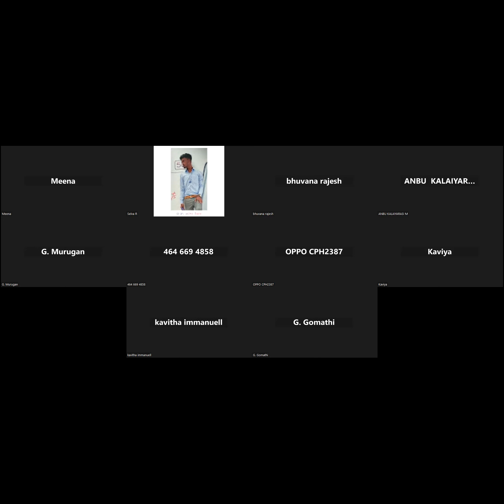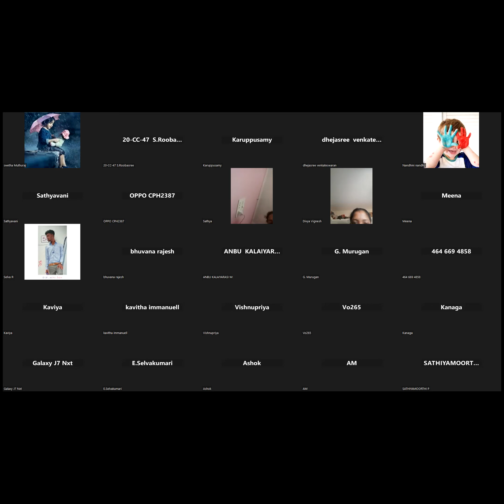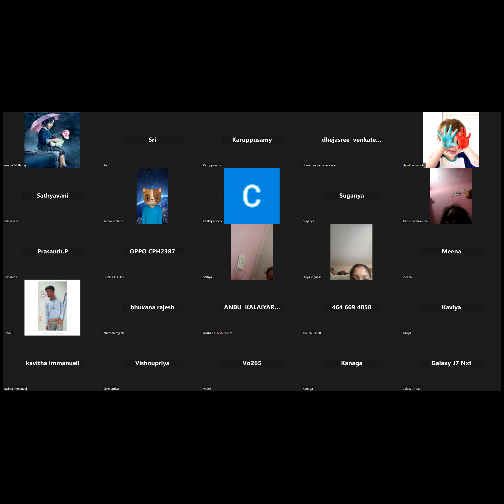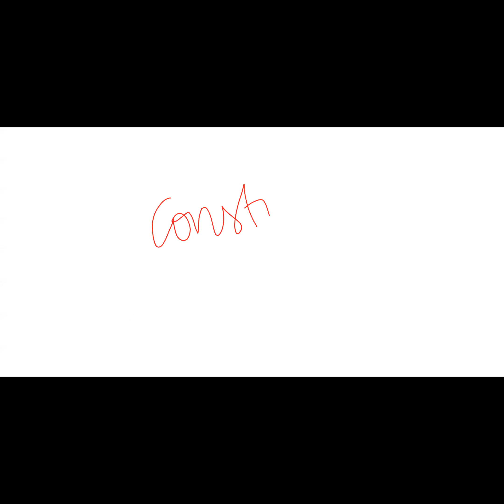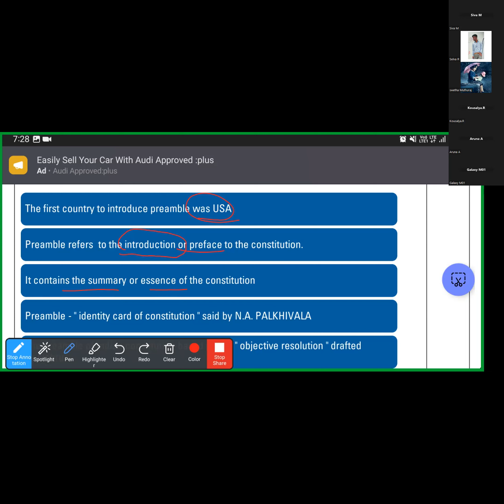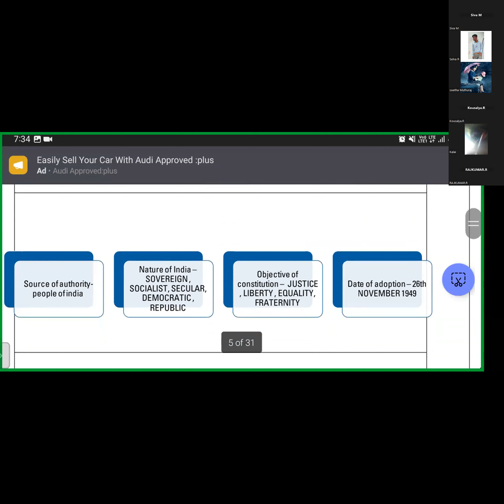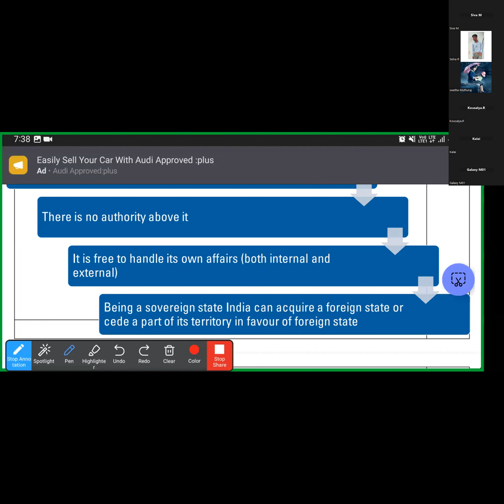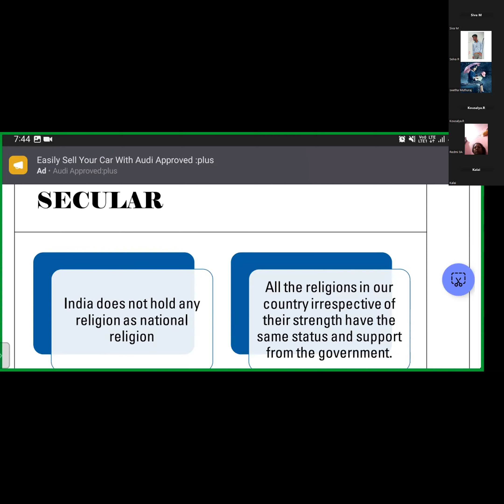7 DAYS FREE TNPSC DEMO CLASS No.1 (INDIAN POLITY)-Part 1